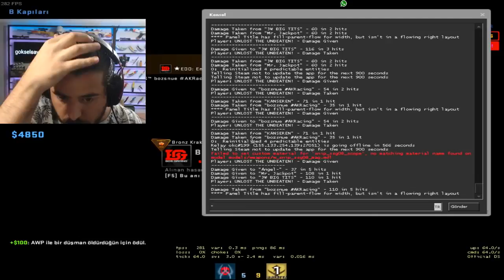KANSEREN VS kansERSİN UNLOST BERK RİP TEPE CS GO REKABETÇİ